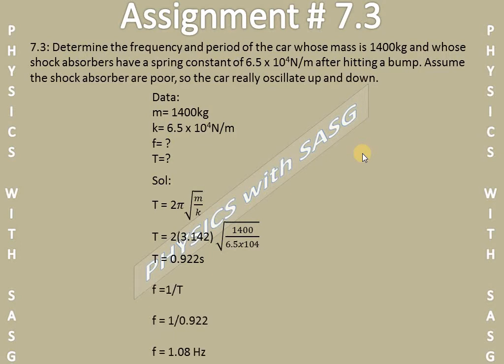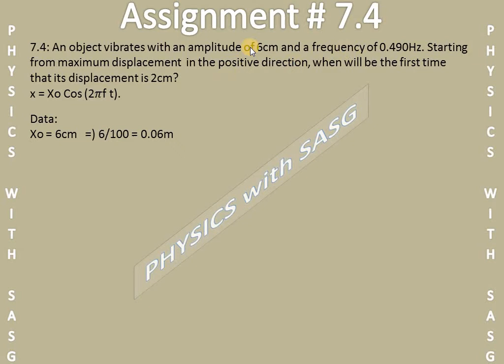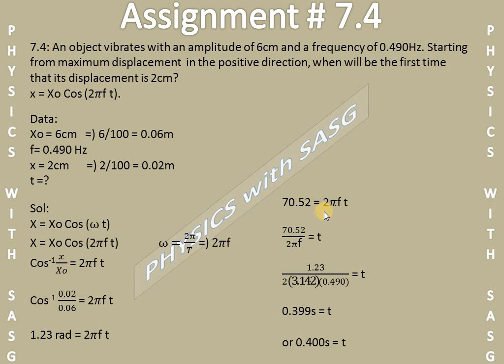Assignment # 7.3,7.4 I CH # 7 Oscillations I 1st Year Federal, KPK Board 2020 Edition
Assalamualikum dear students in this video we are going to solve Assignment # 7.3,7.4 of CH # 7 Oscillations.
If you have questions related to the topic drop them in comments INSHAALLAH i will answer them.
ALLAh bless you all, Remember me in your prayers Thank You !